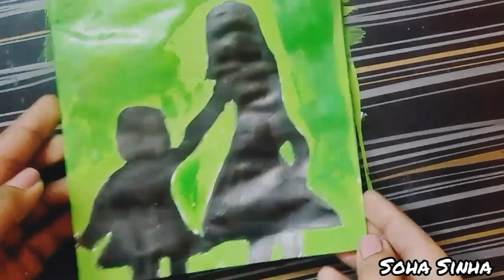Easy White Paper Greeting Card For Mother's Day || Diy Greeting Card Ideas For Mom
Easy White Paper  Getting Card For Mother's Day || Diy Greeting Card Ideas For Mom

Hiii
I'm Soha Sinha

Our videos are dedicated to helping people of all skills levels explore their artistic passions and create beautiful, one of a kind Projects.

Whether you're a seasoned crafter or a beginner just starting out, we have got something for everyone. Our videos cover a wide range of topics including Home decor ideas, painting, drawing, sewing, knitting, crochet, woodworking, jewelry making, and many more. We will show you step by step tutorial, tips and tricks, and inspiring ideas to help you unleash your inner artist and bring your creative visions to life.

We love hearing from our viewers and seeing your amazing creations,
So whether you're looking for some fun and entertaining content our art and Craft Channel has got you covered.

We Hope You Like The Design Of Our Videos, If We Have Made Any Mistake Then Forgive Us And Will Try To Teach You Better Design Than This In Future.

We Want To Tell You That We Care About Your Precious Time. So We Have Created This Video And Shown Everything Step By Step To Make It Easier For You.

mother's day greeting card,
how to make mother's day greeting card,
how to make mother's day greeting card easy,
mother's day ke liye greeting card banane ka tarika,
mothers day ka greeting card kaise banate hain,
how to make a beautiful greeting card for mother's day,
mother's day greeting card simple